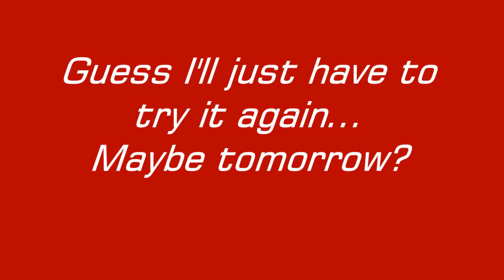first flight with GoPro